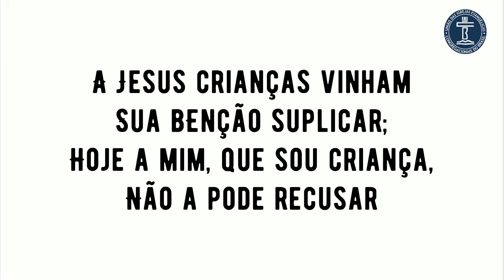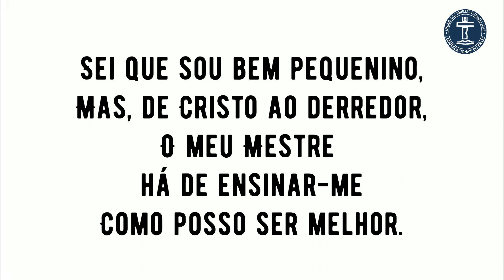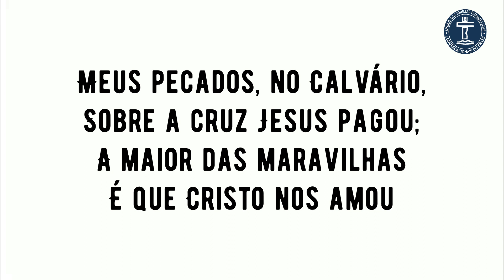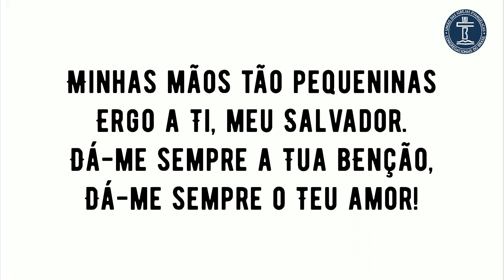PLAYBACK SH 613 - JESUS E AS CRIANÇAS (SALMOS E HINOS)